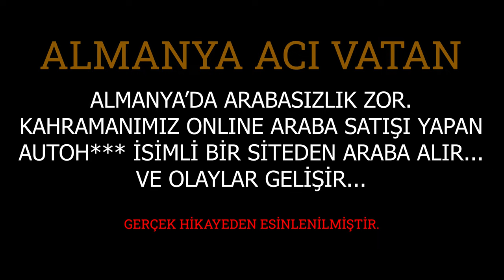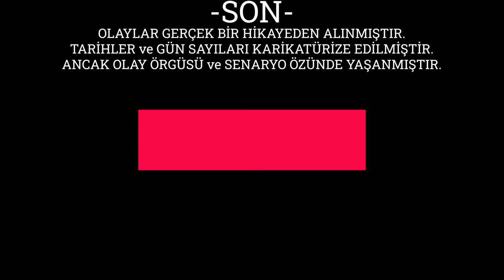Almanya'da Araba Tamir Ettirmek - Kısa Film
Almanya'da internetten ikinci el bir araba alan ve bu arabaya ekstradan 1 yıl garanti yaptıran kahramanımızın araba tamir macerasını izliyoruz. Almanya'da araba tamir ettirmek kolay mı? İkinci el araba aldığınızda başınıza neler gelebilir? Almanya'daki bürokrasi araba piyasasına nasıl sirayet etmiş gibi konularda bilgiler içeren animasyon kısa film. Oscar konusunda emin değiliz ama bir kaç adaylık bekliyoruz...

00:00 Araba tamiri - Kısa film
03:44 Vereceğiniz randevuyu sileyim - Video klip